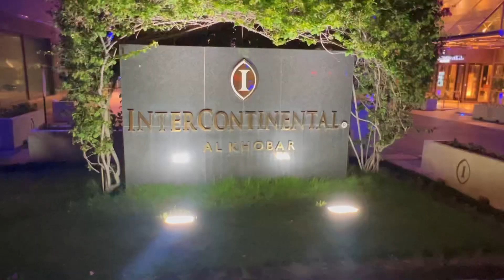Intercontinental Hotel, Al Khobar. Saudi Arabia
Beautiful hotel, very friendly staff. Extremely clean and well presented.

The pianist is a great touch and really adds to the ambiance.